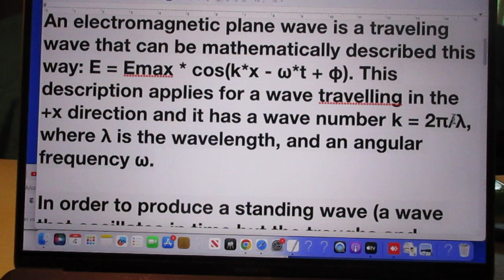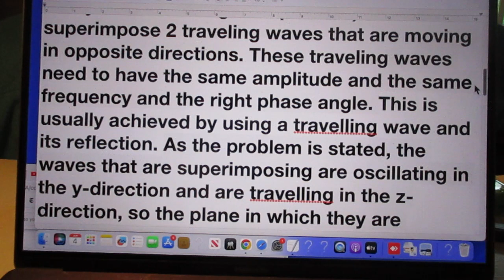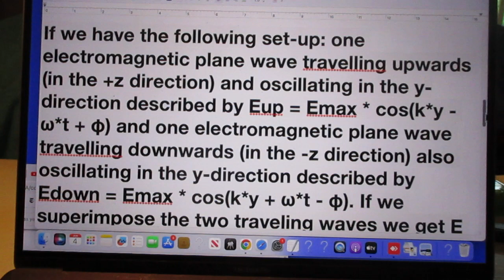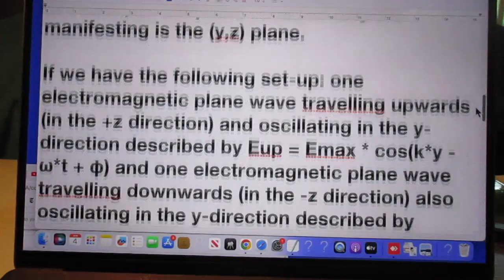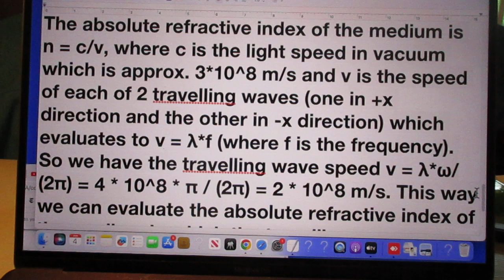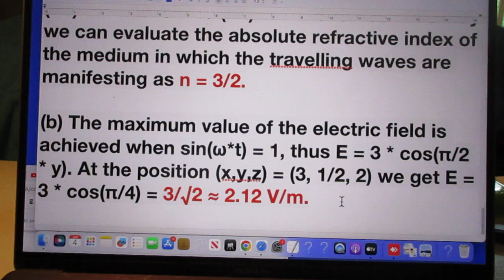Solutions Problem 172 - Standing Wave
standard higschool problem